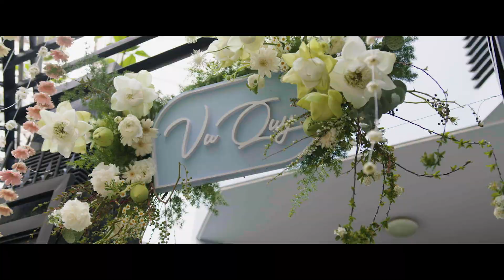[CEREMONY] HONG ANH & ANDY | GEM